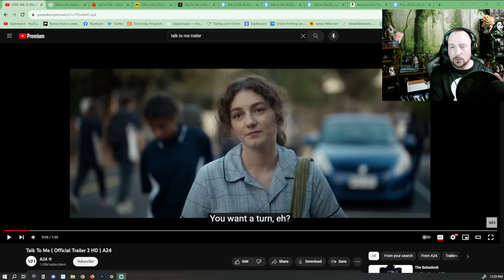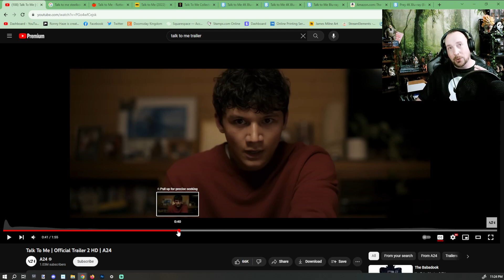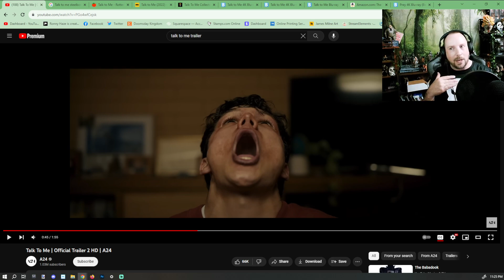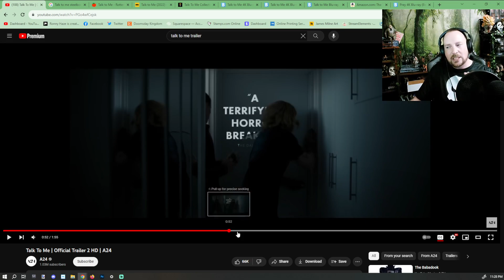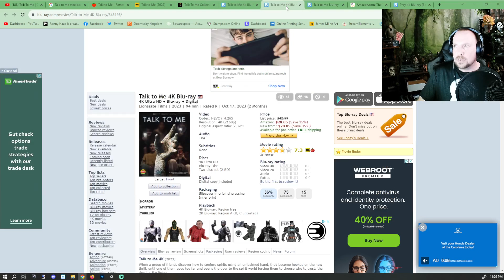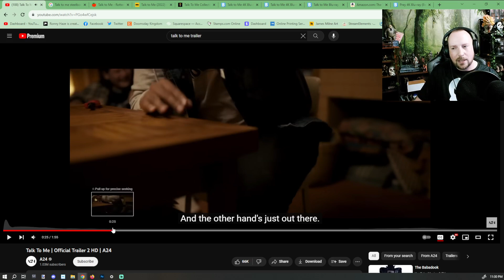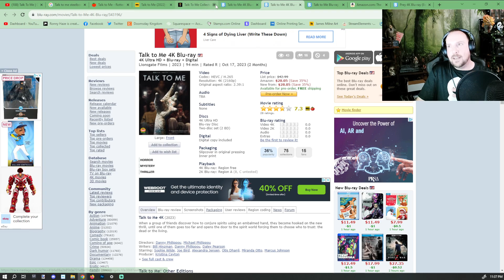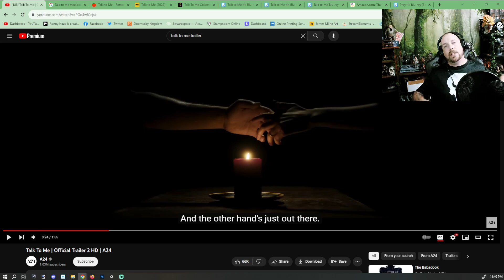TALK TO ME was fire, Sequel Please?! (Horror Movie Review)